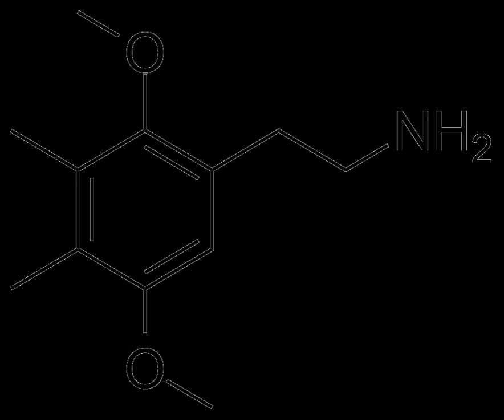2C-G-2 | Wikipedia audio article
This is an audio version of the Wikipedia Article:
2C-G-2

00:00:29 1 Chemistry
00:00:47 2 Dosage and effects
00:01:22 3 Homologues
00:01:53 4 Law
00:02:18 4.1 Canada
00:02:51 4.2 United Kingdom
00:03:06 5 See also

- Socrates

SUMMARY
2C-G is a psychedelic phenethylamine of the 2C family. First synthesized by Alexander Shulgin, it is sometimes used as an entheogen. It has structural and pharmacodynamic properties similar to 2C-D and Ganesha. Like many of the phenethylamines in PiHKAL (Phenethylamines i Have Known And Loved), 2C-G and its homologues have only been taken by Shulgin and a small test group, making it difficult to ensure completeness when describing effects.